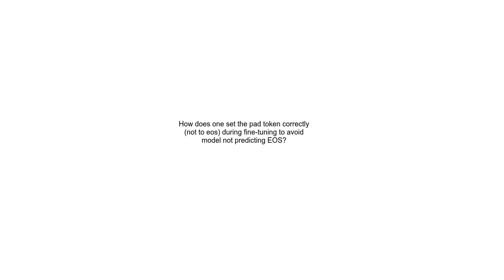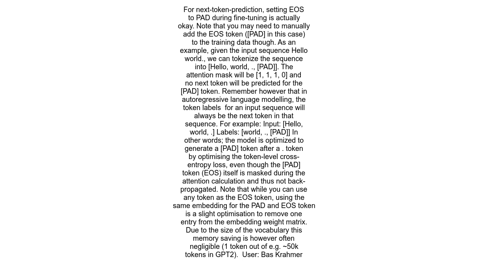How does one set the pad token correctly not to eos during fine tuning to avoid model not predicting